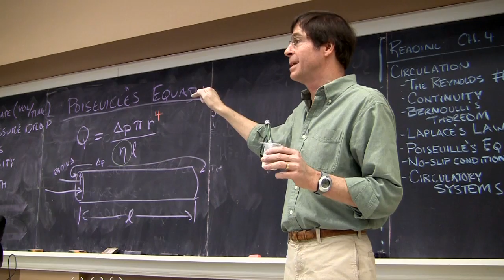Professors with Passion: Bill Kier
When Bill Kier took the post of Chair of the Biology Department at UNC-Chapel Hill, colleagues told him he wouldn't have time to teach classes and manage the largest department on campus.  But Bill's love for teaching can't be limited by a busy schedule.  "The process of watching students understand some concept or gain some insight that they've never had previously is very exciting," he said.  Bill's genuine excitement for teaching is evident in both the classroom and the lab.